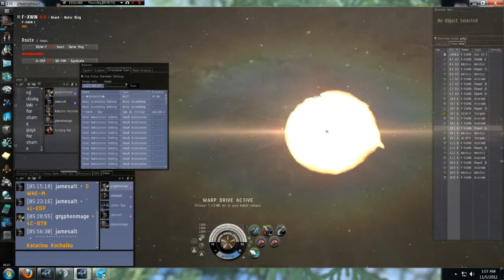Silly james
"OHHH noo's! Ohhnooo's! i got to close im gona die... Noooo! noooo! Neeeoooowwww!"
Silly james- They had many combat ships and guardian support on the next gate, all for 3 frigs. Puss puss's.